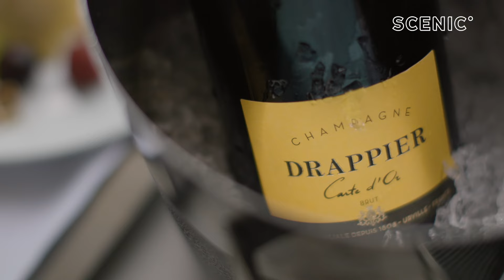Scenic Jasper: Walkthrough